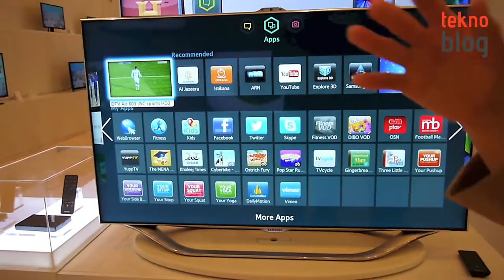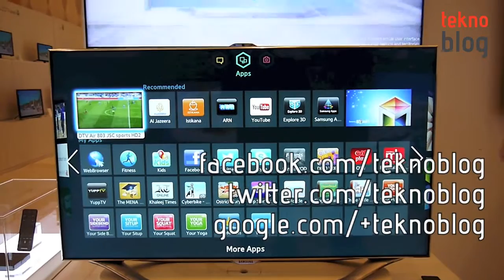Samsung Akıllı Gelişim Kiti Nasıl Kullanılıyor?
Samsung'un 2012 model üst sınıf Smart TV modellerinde bulunan genişleme yuvası 2013'ün başında sunulan Akıllı Gelişim Kiti sayesinde anlam kazanıyor. Akıllı TV'yi dört çekirdekli hâle getiren ve böylelikle 2013 model Smart Hub deneyimini sunan Gelişim Kiti'nin nasıl yüklendiğine beraber bakalım.